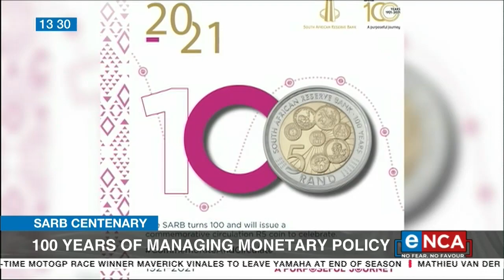SARB Centenary | 100 years of managing monetary policy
Deputy governor, Kuben Naidoo, spoke with eNCA's Dan Moyane. Courtesy of DStv403